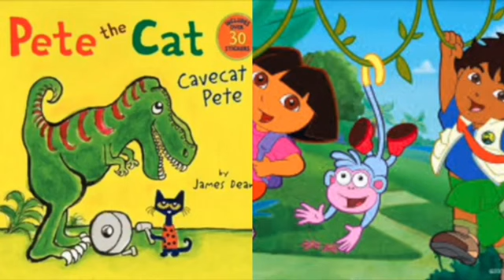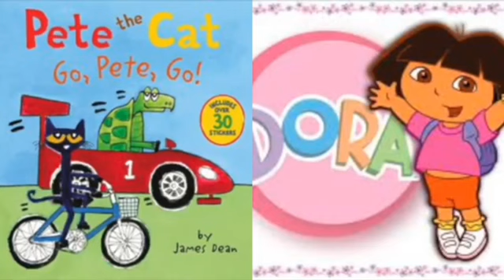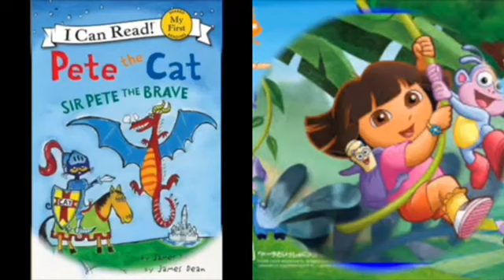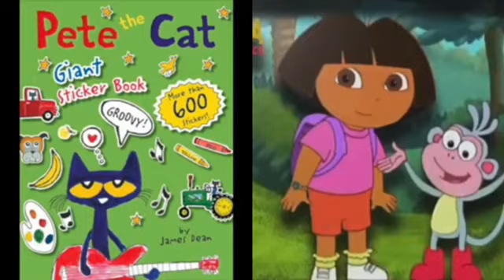MERGED - Pete The Cat and Dora The Explorer Outside (Voice)